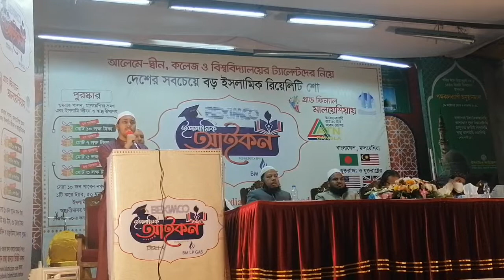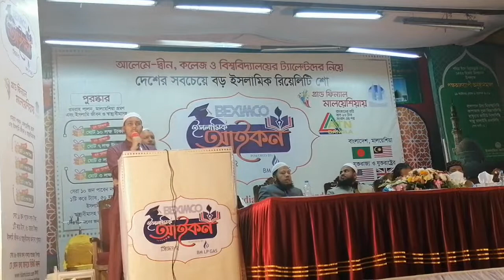A Great recitation of The holy Quran!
In Islamic Icon Competition Final selection round for the TV show round